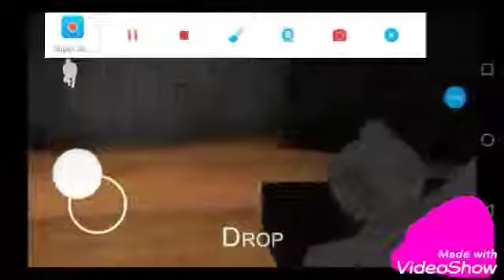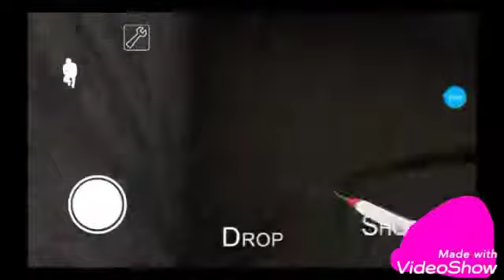GRANNY 1.7.0 O TICOLE DE GRANNY AGORA SIM ELA VIROU UM TICOLE A GRANNY VEJA O QUE ACONTECEU 😲😲😲